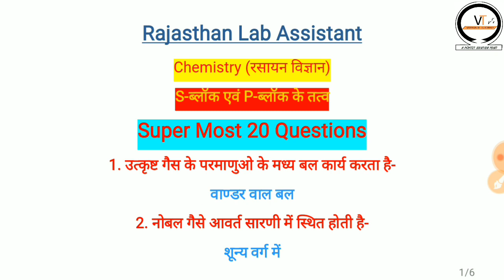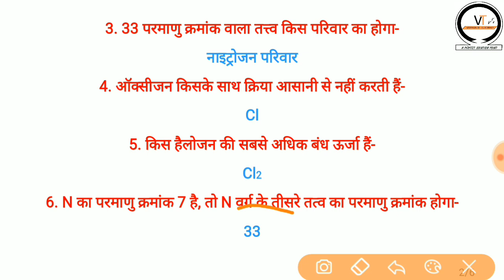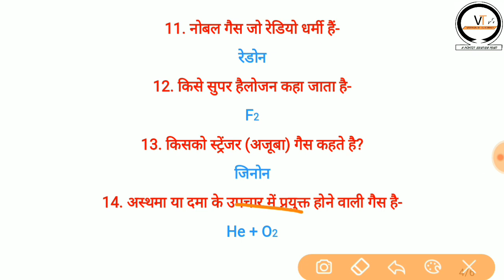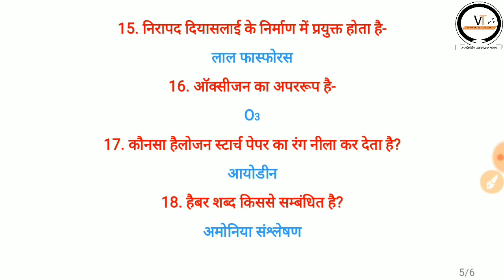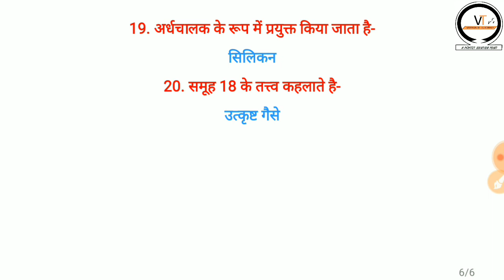Rajasthan Lab Assistant 2018 || Chemistry (रसायन विज्ञान) || S- ब्लॉक एवं P- ब्लॉक के तत्व